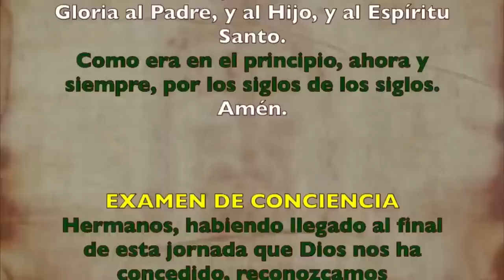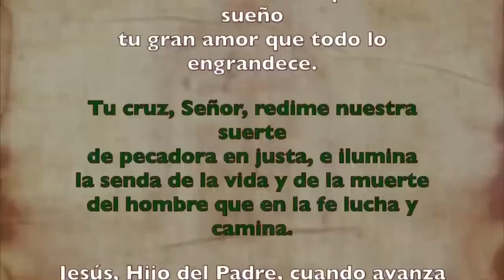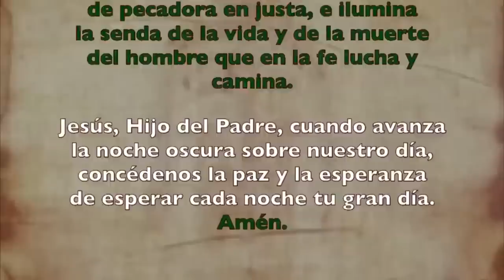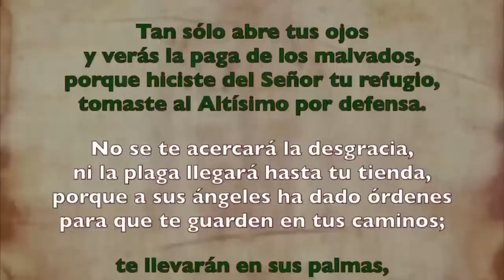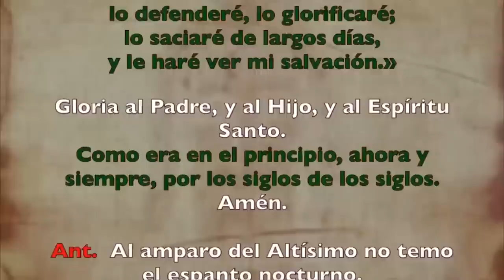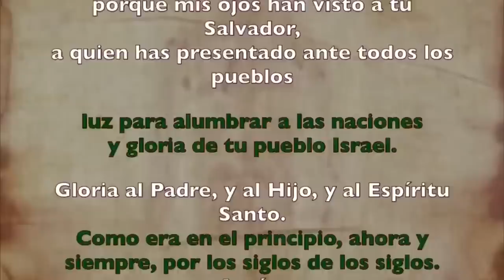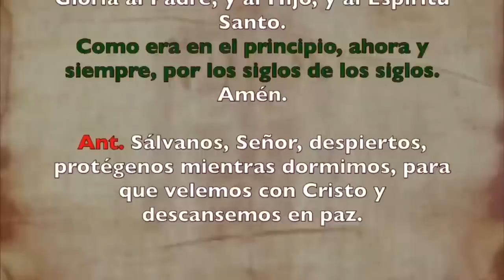Oración de la noche (Completas), DOMINGO 20 DE AGOSTO 2023 | XX Semana Tiempo Ordinario